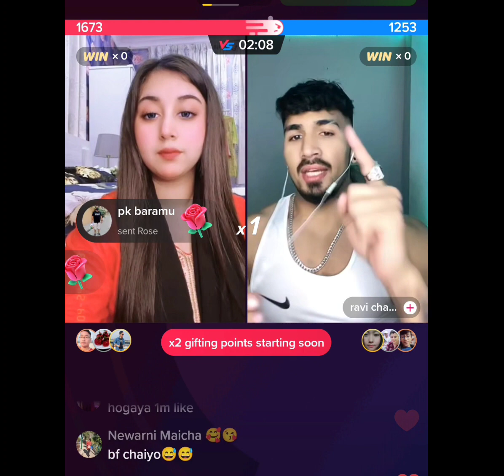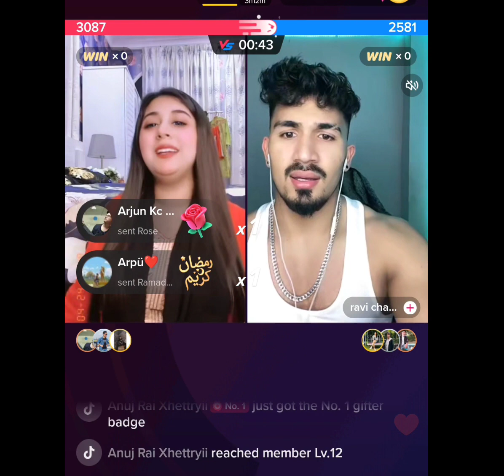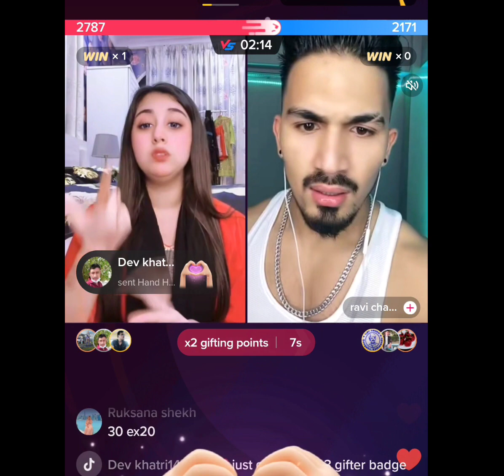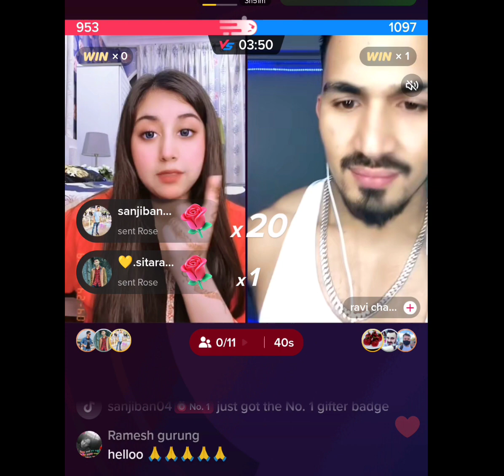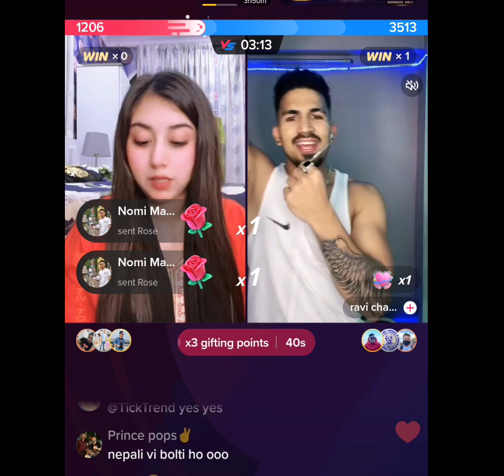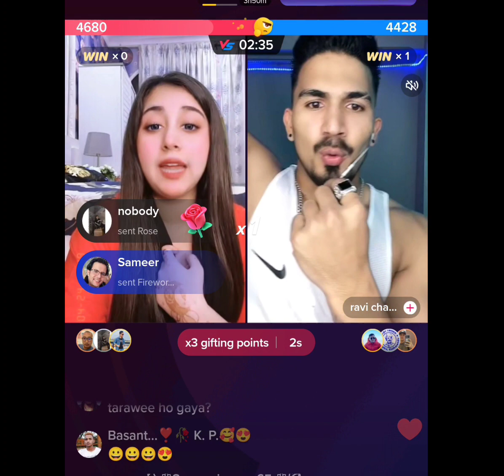Allah se daro izzu😱 live mai Izzu ko gali diya😡 Ramjan chal raha hai aur tum😱 | Alizeh